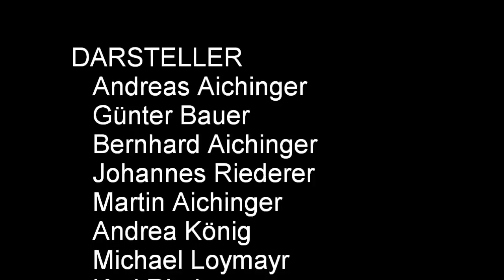Sweet Bugle - MK Hartkirchen Frühjahrskonzert 2010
Musik aufgenommen beim Frühjahrskonzert 2010 der Musikkapelle Hartkirchen.
Solist am Flügelhorn: Andreas Aichinger.
Video aufgenommen im Cafe Cuba in Aschach.
Hauptdarsteller: Andreas Aichinger (Flügelhorn), Günter Bauer (Saxophon)